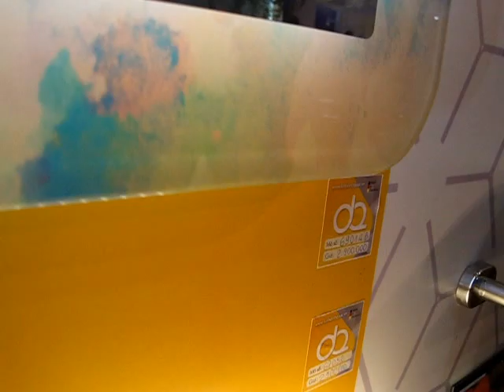Gương Đình Quốc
Siêu Thị Vật Tư Giá Tốt chuyên phân phối, cung cấp sỉ lẻ Gương Đình Quốc chính hãng, chất lượng cao với Giá Tốt nhất, chiết khấu cao, khuyến mãi thường xuyên, Giảp pháp mua sắm vật tư thông minh tối ưu tiết kiệm nhất